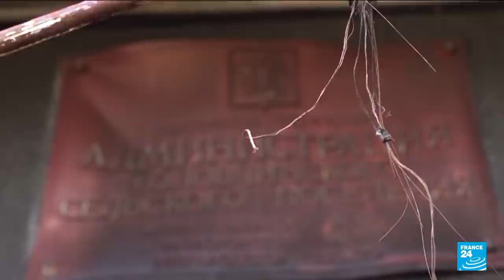Ukraine denies Russian accusations of attacking border region of Belgorod • FRANCE 24 English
Ukraine on Monday denied being involved in an incursion into Russian territory, after Moscow said it was fighting a group of saboteurs who had crossed into Russia's Belgorod border region.